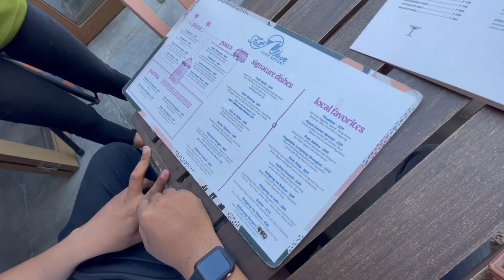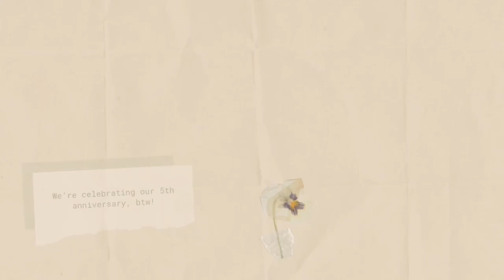TARA! | Ep.1: San Juan, Elyu | things to do in San Juan🌊☀️ 👙🏄‍♀️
Hey there, mga mahal kong dzai!
Join me as I explore places that I’ve never been or share to you my favorite places in this series called ‘TARA’ (translation: let’s go)

In this episode, i wanted to share to you guys the beauty of San Juan, La Union. I have always loved the food, the people, and the scenery of this place and so I hope this vlog would somehow give you a glimpse of this beaut. 🌊☀️👙⛱️❤️

And hey! I would love to talk to you, too! See you on my next vlog, dzai🫰🏼